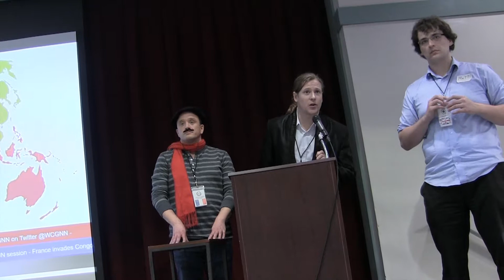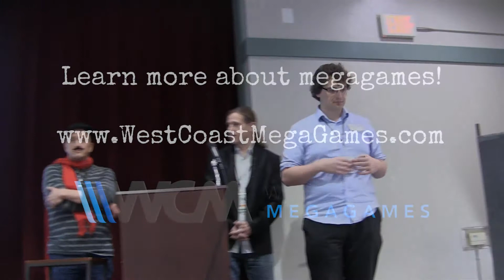Watch the Skies - Press Conference 8, Joint Press Conference: Jan 13th 2018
This is the live feed of GNN’s Joint Press Conference of France, India, and the United Kingdom during West Coast Megagames’ Watch the Skies game on January 13th, 2018.

The Media is a subgame of Watch the Skies where players take on the role of reporters and engage in fact finding missions where they attempt to get the best outcomes for their news agency.